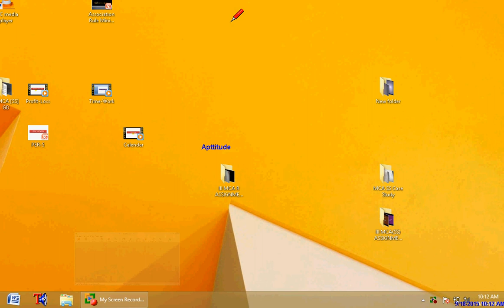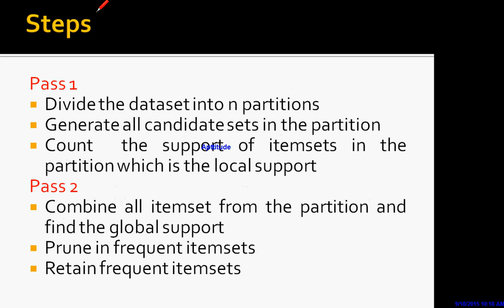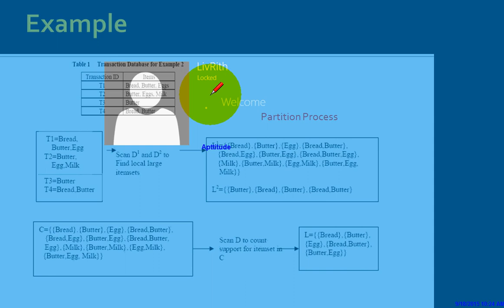ARM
By Prof.Dr.Bhuvaneshwari